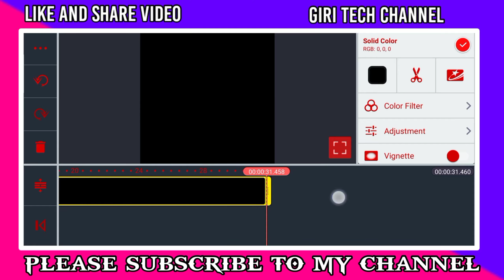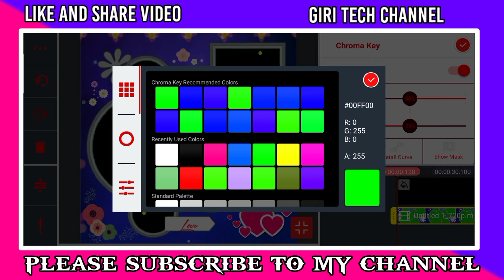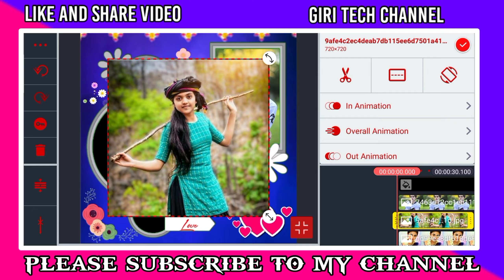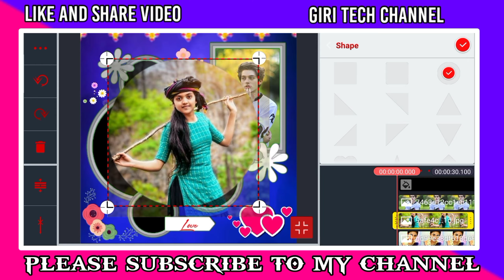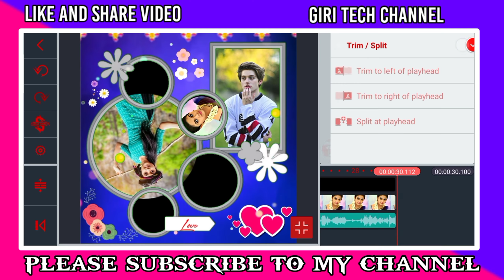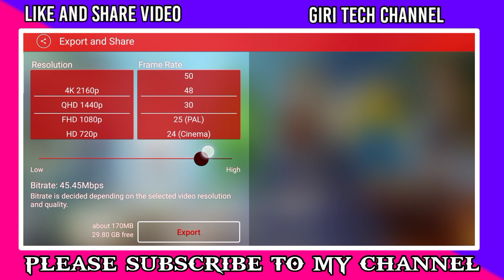How to create beautiful love feeling WhatsApp status editing, trending WhatsApp status editing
1. 🅺🅸🅽🅴🅼🅰🆂🆃🆁🅴 🅿🆁🅾 🅻🅸🅽🅺

2. 🅰🅻🅻 🅼🅰🆃🆁🅸🅰🅻🆂 🅰🅽🅳 🅵🅸🅻🆂 🅻🅸🅽🅺